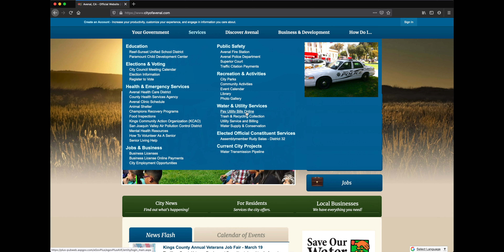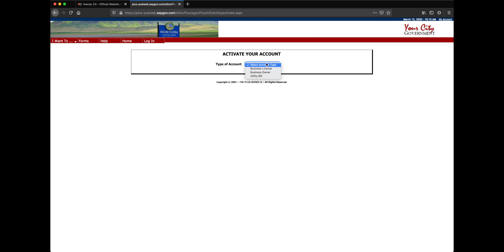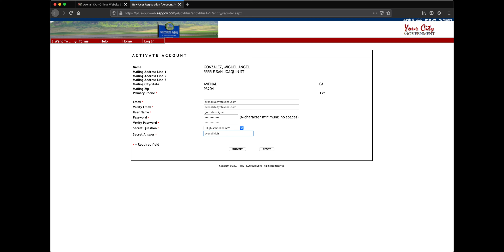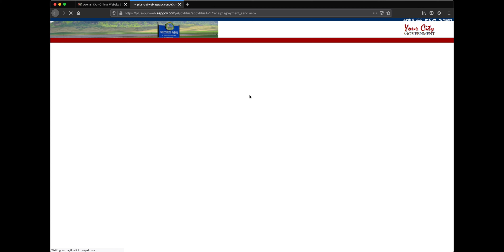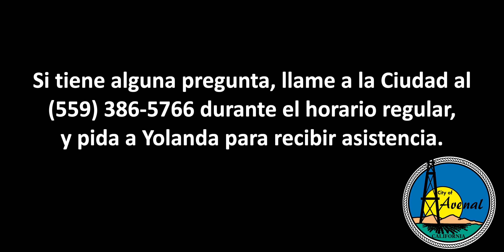Como pagar su factura de la Ciudad de Avenal, Marzo 2020